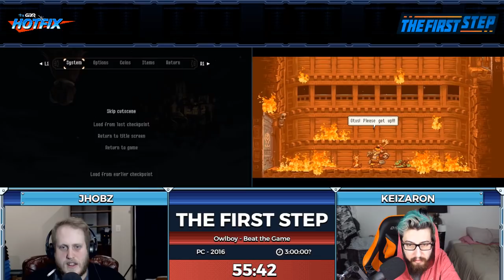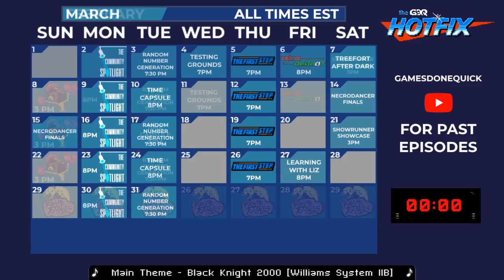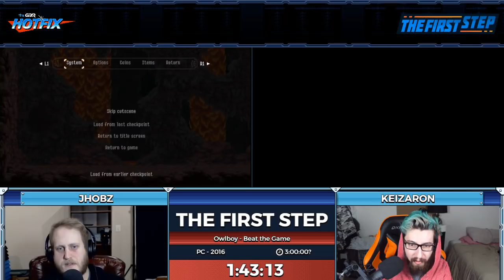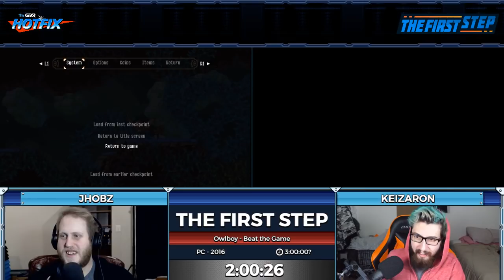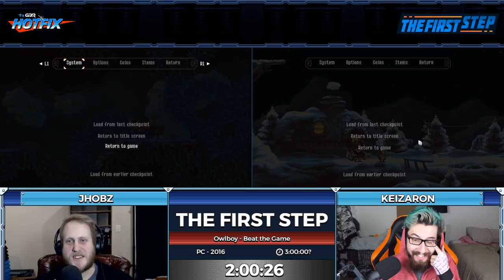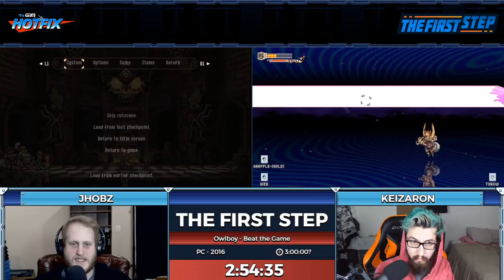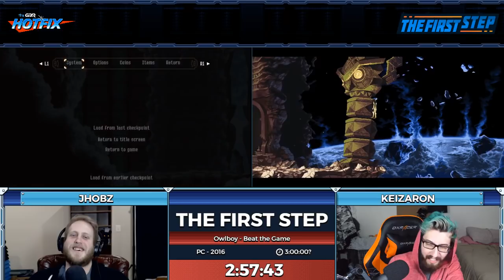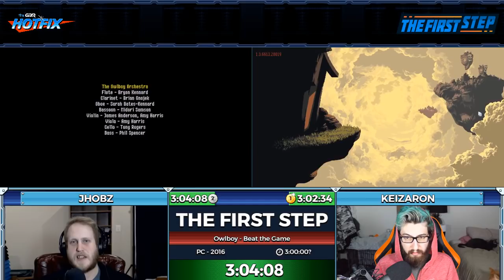The First Step - Owlboy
Speedrunning can be intimidating to get started with, but it doesn't have to be! Learn just how easy it can be by utilizing semi-blind races -- races of games you've played before, but never tried to speedrun -- and (hopefully) find a few laughs along the way. Tune in live on Thursdays at 7pm Eastern to race alongside the hosts! This edition of The First Step aired on February 13th, 2020.